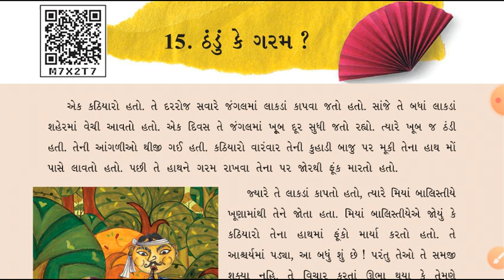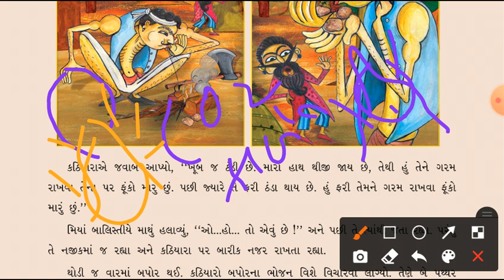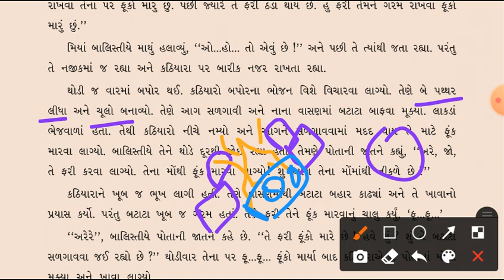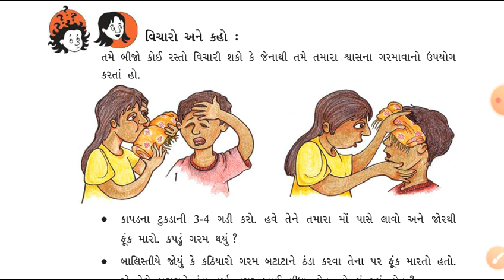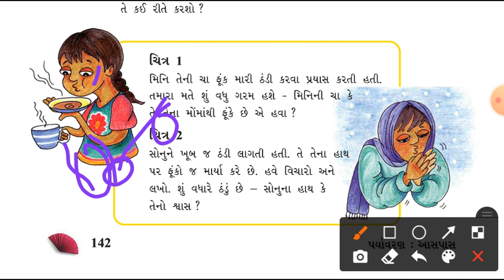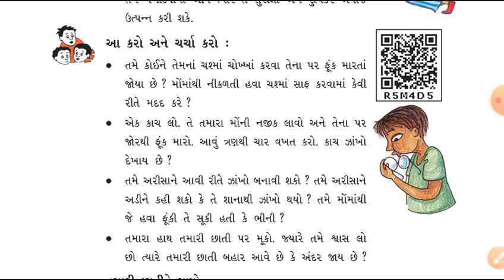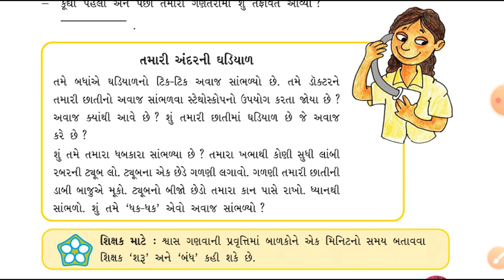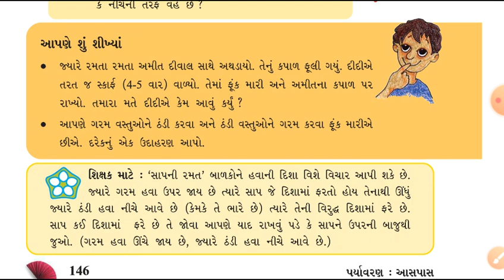Std 5 Paryavaran E.V.S. L-15 ઠંડુ કે ગરમ